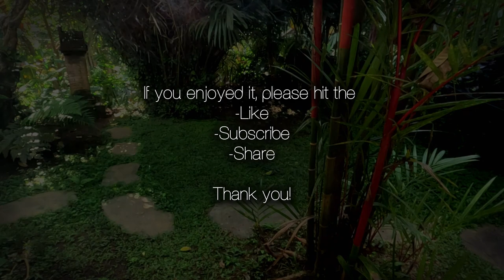NATURAL OPTICAL ILLUSION! INCENSE SMOKE in SLOW MOTION HD | Nature Gazing Healing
Calm your mind with the heavenly incense smoke in slow motion HD nature gazing healing video. This incense smoke footage was shot in my garden in Ubud, Bali on one sunny morning.

Dive into tranquility with the artwork of playful nature within the pattern of morphing incense burning smoke, and reveal itself as it passes through the dappled sunlight. Witness the mesmerizing OPTICAL ILLUSION OF NATURE, as in certain lighting, it seemingly moves in a REVERSE direction! It is 100% REAL, NO CGI!

Effortlessly drawing our focus away from the internal chatter of our minds, this nature gazing video enhances our positive energy, helps us to relax, meditate, stop overthinking, and relieve stress, anxiety, and sleeping issues.

It is a visually guided relaxation video, it's an easy and intuitive, beginner-friendly tool for intuitive mindfulness meditation. Or it can be enjoyed as a screensaver/wallpaper at home or work.

Also, this video serves as a perfect tool for practicing "EXTEROCEPTIVE MEDITATION", as described by Andrew Huberman. It is an excellent meditation technique that teaches how to stop overthinking and provide rest for our incessant mind.

"If you find yourself truly caught up in your thoughts, looping between the past and present, or perhaps engrossed in obsessive thinking, that would be an ideal time to engage in a short meditation focused on something external to you," Andrew Huberman.

Use earphones/headphones for an optimized experience. Our tailor-made immersive ambient music soundtrack transports you to the mind’s oasis, anytime, anywhere. The calming music can be used as meditation music as well.

Let us reduce the internal chatter of our minds, be more present, and embrace the beautiful moments surrounding us in our lives!

Location: Ubud, Bali

Video and Music by Akira Terao

Camera:
GoPro Hero 11, shot at 240FPS.